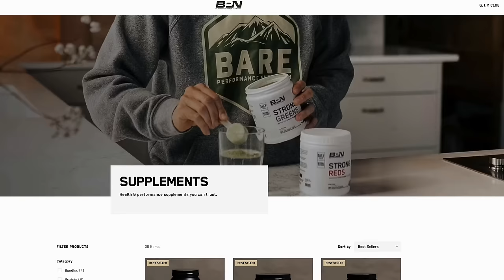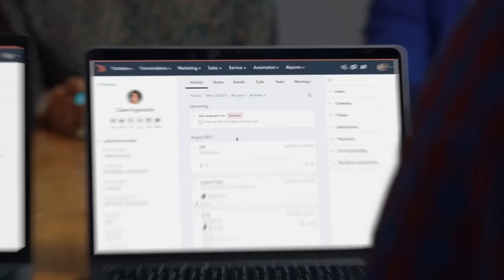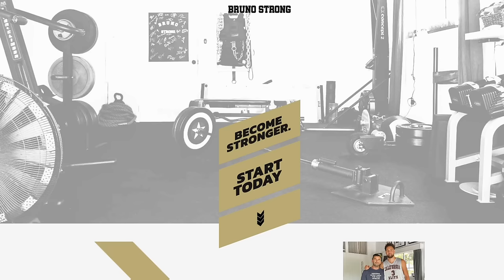Nick Bare Tells ALL: Natural Vs Steroids, $60M Supplement Empire & Sub-3 Marathons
Episode 538: Sam Parr nerds out on fitness with Nick Bare and Sahil Bloom. They answer listeners questions about training techniques, blood doping, and the worst things about fitness influencers and the trends they create.

Show Notes:
(0:00) Intro
(1:00) Is Nick natural?
(4:00) Genetics vs. Effort
(13:30) Changing your brain chemistry
(15:30) Monthly burn rates
(21:00) Biggest health and fitness mistakes
(30:00) The truth about running
(36:00) Designing your workout program
(41:30) Who are Sahil and Nick's influencers
(52:00) Running a sub-3 hour marathon
(1:05:00) The media machine behind BPN
(1:11:00) The business of supplements
(1:19:00) Outsourcing CEOs